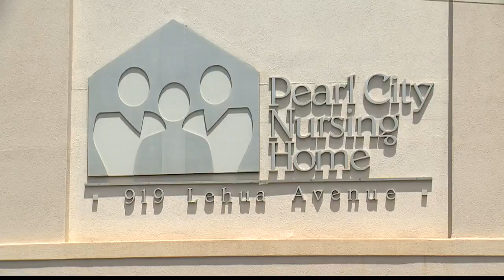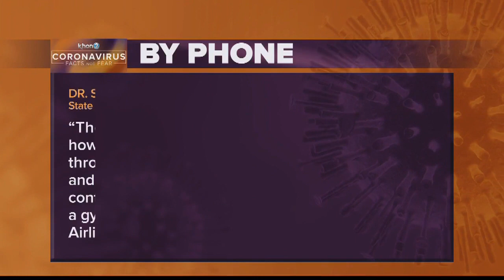Two Oahu residents are the 28th and 29th casualties of COVID-19 in Hawaii